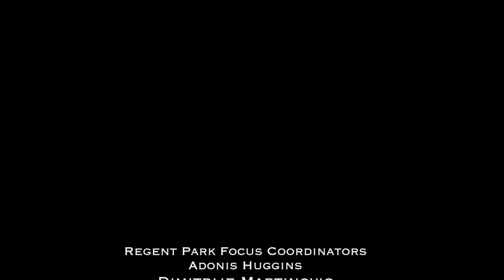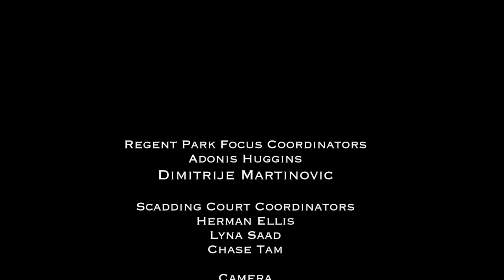OUR STORIES CHANTAL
Youth stories on identity created by Regent Park Focus Youth Media Arts Centre and Scadding Court Community Centre.